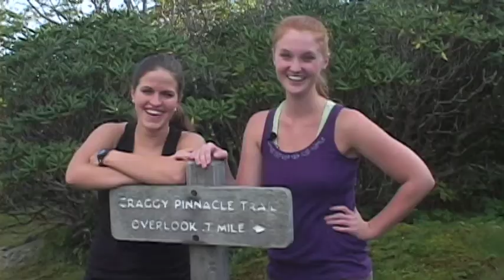Asheville Extended Bloopers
Extended Bloopers from Sus & Chlo on the Go Episode 2: Asheville. Featuring the song "Harlem" by Woody Pines, on their album Counting Alligators.